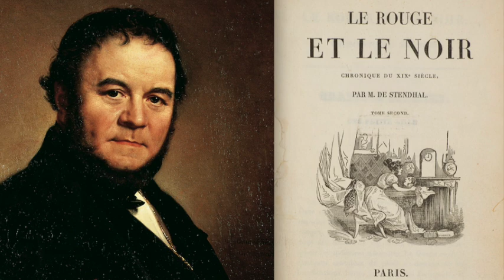Stendhal 2/15 : Le Rouge et le Noir (France Culture)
Réalisation : Michel Sidoroff. Conseillère littéraire : Emmanuelle Chevrière. Adaptation : Hélène Bleskine. Adapter “Le Rouge et le Noir” en fiction radiophonique. "Capter la voix de l'auteur, tel est le défi que je me suis imposé. La voix de Stendhal est présente tout au long du roman. Et nous sommes au royaume de la subtilité. Une voix comme un fil électrique rattaché aux Lumières du XVIIIème siècle, légèreté et enthousiasme. Stendhal est amoureux de Mozart, de Cimarosa: « Les jours de bonheur, vous préférerez  Cimarosa. Dans les moments de tristesse, Mozart aura l'avantage. » Stendhal est amoureux de la fougue, de l'énergie, de l'imprévu. « Il s'agit de ne pas bâiller d'ennui. » Des émotions vives, l'ardeur, le courage. Il écrit par exemple : « Le caractère des Français est gai, brave, moqueur, insouciant. » Stendhal est le prince de la nuance, de la complexité. Et il n'oublie jamais « la vérité, l'âpre vérité ».
C'est pourquoi “Le Rouge et le Noir” est aussi un grand roman politique. Aucune aigreur, aucun ressentiment, ses pensées intérieures sont sans acrimonie. Ce qui est le grand art. Le grand art justement de l'esprit des Lumières. Et ce qui est ravissant, ce sont toutes les voix intérieures de tous les personnages, les monologues secrets, l'invention de l'intime en soi, ce qui s'appelle penser par soi-même au fur et à mesure que se déroule l'action.
« L'intime du cerveau » comme l'écrivait Baudelaire à propos de Delacroix : « Il donne à voir l'intime du cerveau, une intense méditation. » Stendhal a inventé cette intimité du cerveau dans le roman. C'est pourquoi ces voix intérieures qui courent dans “Le Rouge et le Noir”, ont été comme des fugues, des intermèdes presque chuchotés, quelque chose d'inouï pour attraper le rythme, la musique de ce roman."

Hélène Bleskine

Episode 2

Le narrateur: Simon Duprez
Julien Sorel: Damien Zanoly
Mr de Rênal: François Kergourlay
Mme de Rênal: Vanda Benès
Le curé Chélan: Philippe Laudenbach
Elisa: Déborah Marique
Mme Derville: Evelyne Guimara
Le valet: Gaël Zaks
Le fils aîné de la famille de Rênal: Thomas Sagols

Et les voix de:
Clara Noël, Cindy Lemineur et Leslie Menahem

Bruitage : Patrick Martinache
Prise de son, montage, mixage : Jehan-Richard Dufour, Emmanuel Armaing
Assistant à la réalisation : Félix Levacher

Thèmes : Création Radiophonique| Grands Classiques| Le Rouge et le Noir| Littérature| France Culture| Stendhal